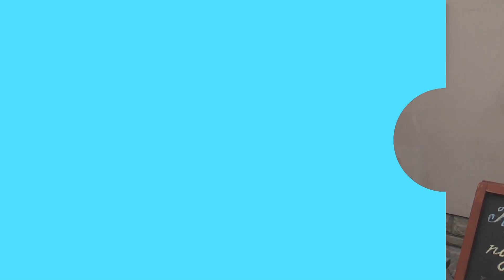Школярки-подруги з Луцька спекли пів сотні великодніх пасок для військових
Сімнадцятирічна лучанка Аня Дігалевич від початку повномасштабного вторгнення разом з подругами пече хліб для військових. Напередодні Великодня дівчата вчергове зібралися на кухні, що зготувати великодні краффіни, – розповіла Суспільному Анна Дігалевич.